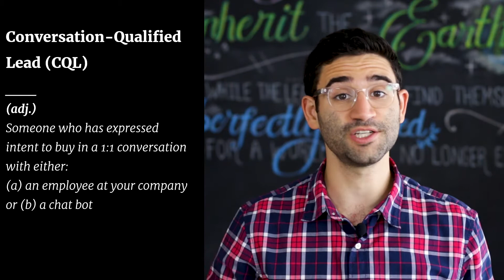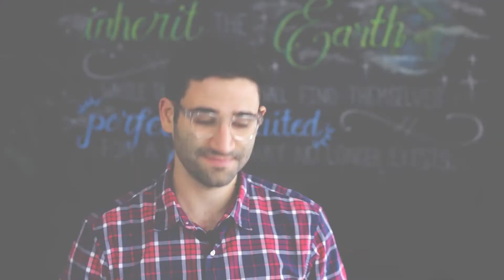CQL: Conversation-Qualified Lead - What Does It Mean?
Introducing CQL's: the new way to measure leads with Drift.

Teams have been using marketing-qualified leads (MQLs), sales-qualified leads (SQLs), and product-qualified leads (PQLs) for years, but none of these metrics help to identify people who come to your website with the intent to talk to someone.

That's why we created the conversation-qualified lead, or CQL, at Drift.

Within Drift, you can measure how many CQLs each sales rep is generating, as well as your team overall.